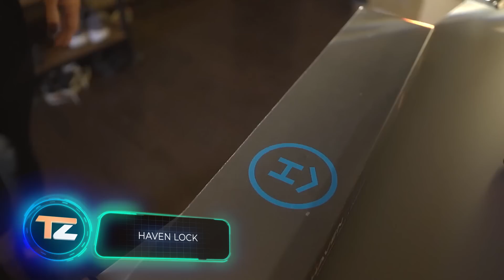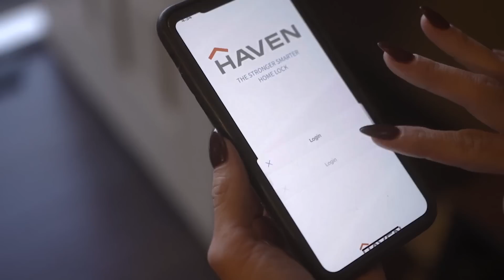9 ГЕНИАЛЬНЫХ ТЕХНОЛОГИЙ, КОТОРЫЕ МОГУТ СПАСТИ ВАМ ЖИЗНЬ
00:00 - Kudos Mobile Escape Chute
01:16 - PLOOTA
02:22 - ZF Pre-Crash Safety System
03:02 - Verhoef FL75 (Превью)
04:22 - Atlas Bomb Shelter
05:32 - Sharkbanz
06:17 - HAVEN Lock
07:20 - Survival Capsule
08:35 - LifeVac Dance of the Pixies by Machinimasound licensed under Creative Commons Attribution 4.0 int’l